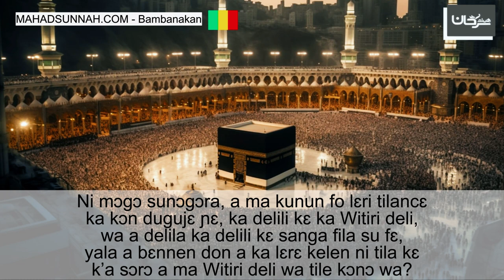Ni mɔgɔ sunɔgɔra a ma kunun fo lɛri tilancɛ ka kɔn dugujɛ ɲɛ ka delili kɛ ka Witiri deli wa a delila